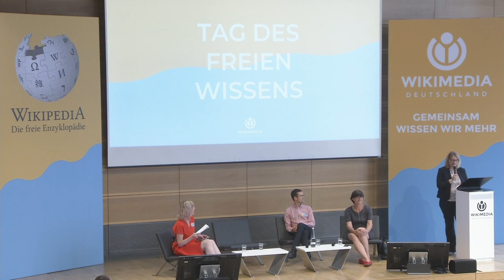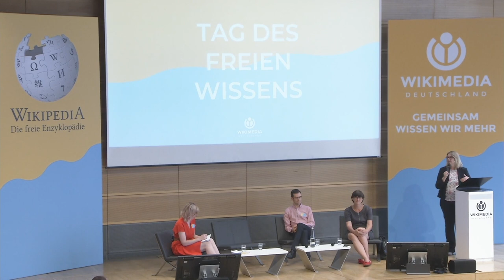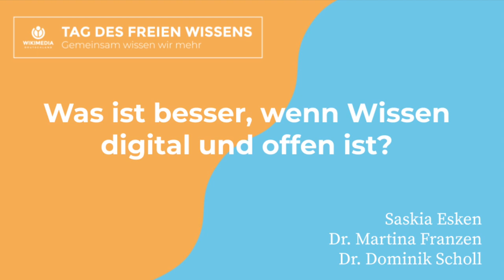Was ist besser, wenn Wissen digital und offen ist?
Gemeinsam wissen wir mehr, aber wie sieht erfolgreiches Lernen in Zukunft aus? Ist es der richtige Weg, Wissen digital und offen zu gestalten? Und was können Wikipedia und andere Wikimedia-Projekte in diesem Kontext bewirken? Über diese Fragen sprechen die Bundestagsabgeordnete Saskia Esken, die Soziologien Dr. Martina Franzen und Dr. Dominik Scholl, Leiter Bildung, Wissenschaft und Kultur bei Wikimedia Deutschland.
Moderiert wird das Gespräch von der wunderbaren Anna Lena Schiller.